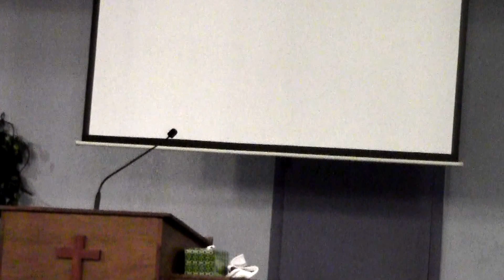Evangelist: Dominique Jacques@ Salem Baptiste Church(West Oaklandpark, Florida)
Thème:" Faites de Jesus le grand Capitaine de votre Bataille"

(Remerciements Spéciaux aux Soeurs: Nativida Timothée & Rica Thomas.)